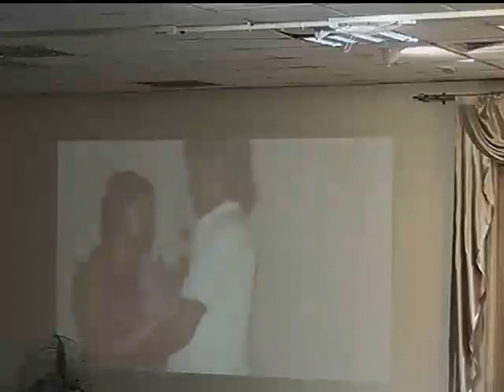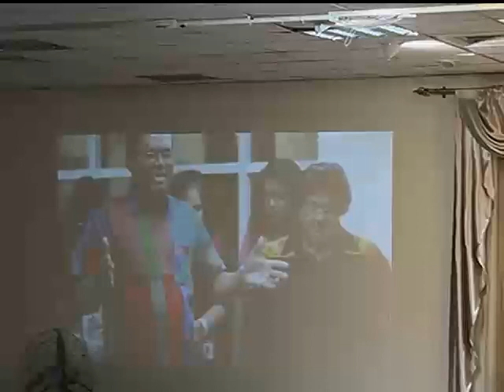Fri_11_07_2014